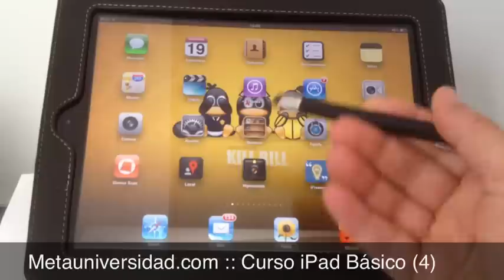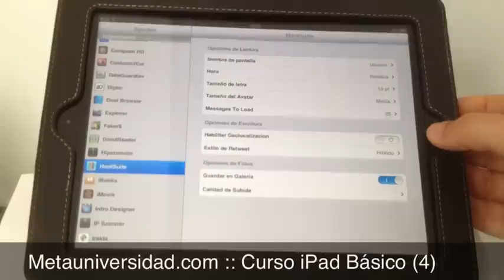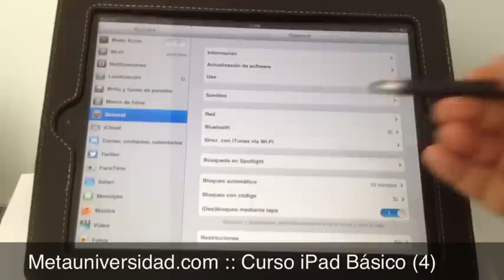Curso iPad Básico (4) Ajustes del sistema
Ajustes del sistema para controlar las funcionalidades y aplicaciones del iPad. Curso publicado en Metauniversidad.com